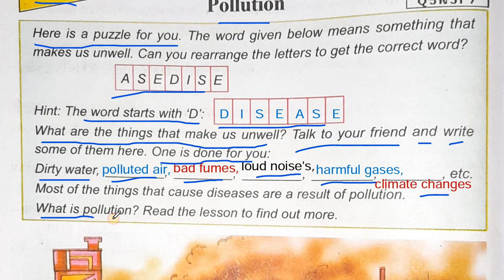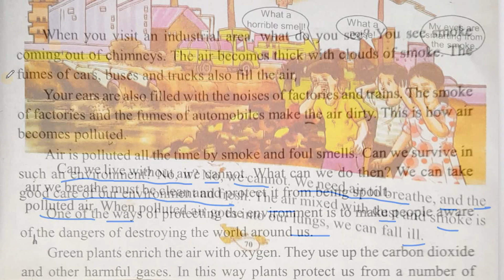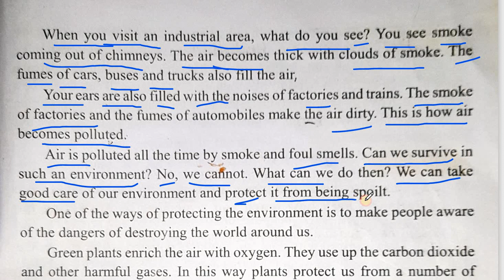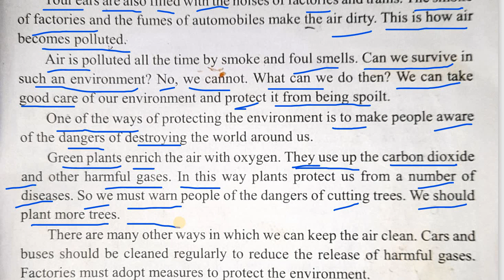POLLUTION Reading & Assamese Meaning Class 6// SCERT Assam Class 6 English Pollution in Assamese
এই ভিডিঅ'টিৰ জৰিয়তে আমি আলোচনা কৰিম class six English Lesson 6 Pollution পাঠটোৰ Reading আৰু অসমীয়া অৰ্থ।
লগতে মূল মূল শব্দ কেইটাৰ অসমীয়া অৰ্থ লিখি লৈ শিকিব পাৰিব। যেনে:-
Pollution = প্ৰদূষণ
Can = পাৰা
Air = বায়ু
Disease = বেমাৰ

SCERT Assam class six subject English lesson 6 Pollution reading and Assamese explain video